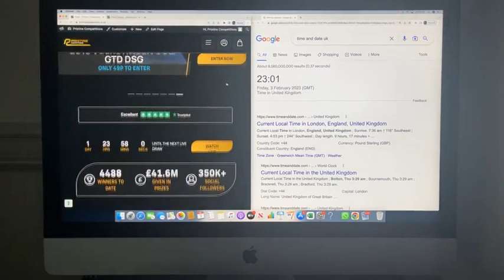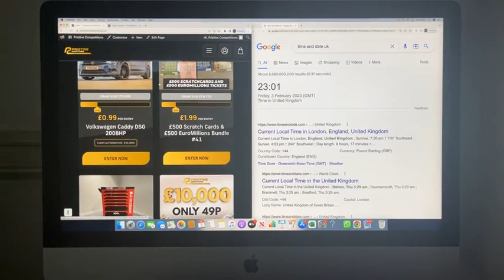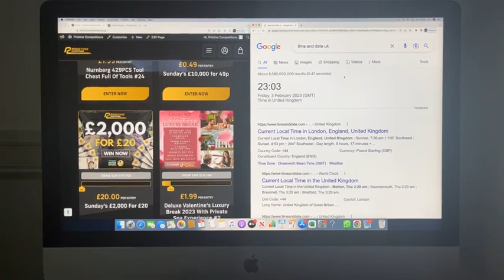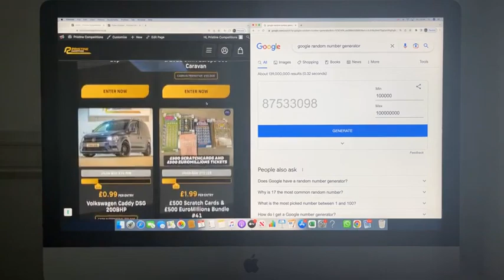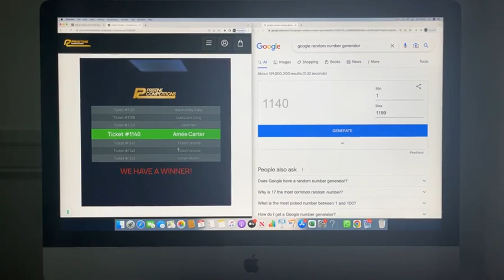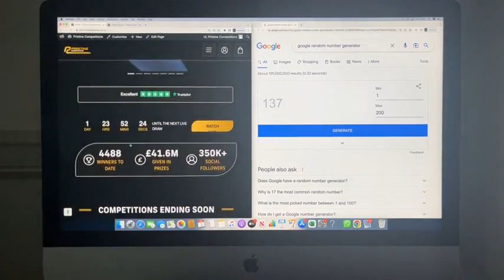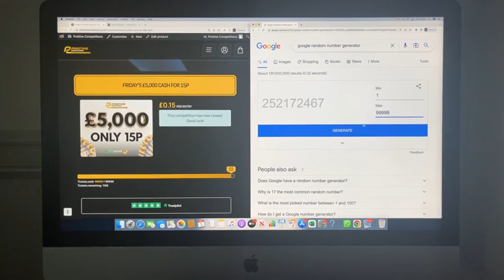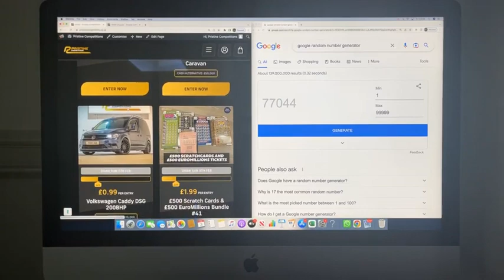03 02 2023 Evening Draws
Congratulations to Amée Carter from Donaghadee Who Won the Apple iPhone 14 Pro Max #16 with Lucky Number 1140

Congratulations to Maz Hussain from Stockport Who Won the Friday's £2,000 For £20 with Lucky Number 137

Congratulations to Lucy Mcclinchie from Markethill Who Won the Friday's £5,000 Cash for 15p with Lucky Number 77044